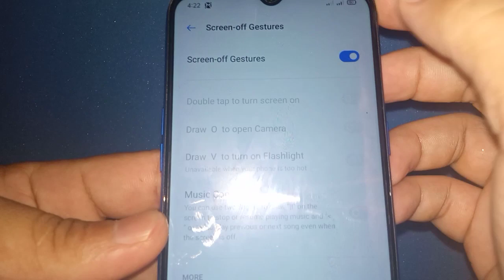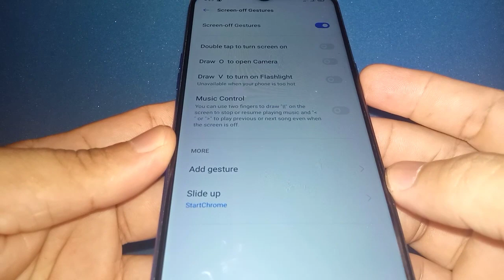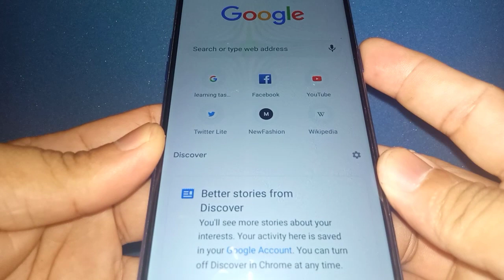How to Enable Slide Up Gesture to Start an App in Realme 5 even the Screen is OFF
Do you want to enable slide up gesture to start an app in Realme 5 even the screen is off.  In this tutorial I will teach you how to enable slide up gesture to start an app in Realme 5 mobile phone.

Thanks...